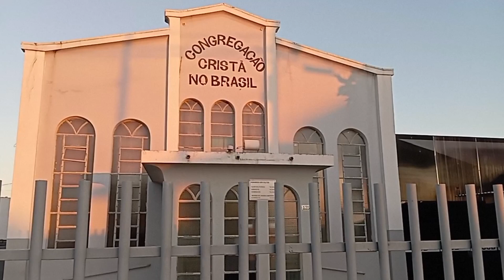Hino Ccb 234/ O meu ser entrego a Cristo...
ccb Hinos de louvores